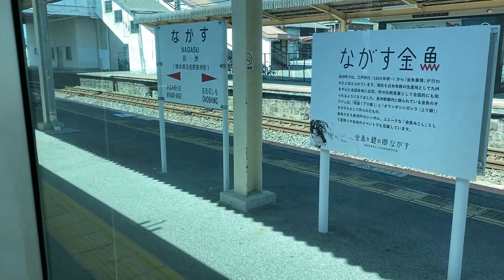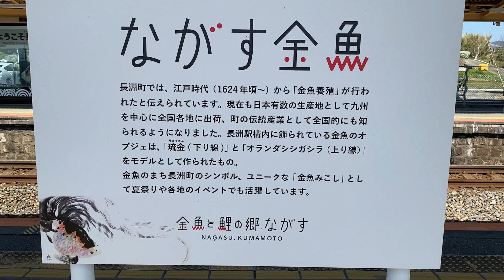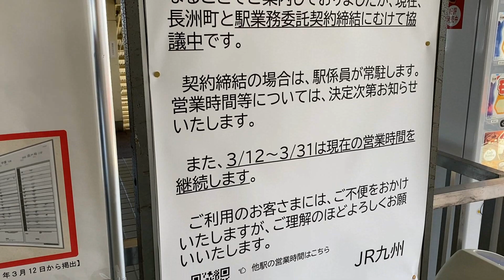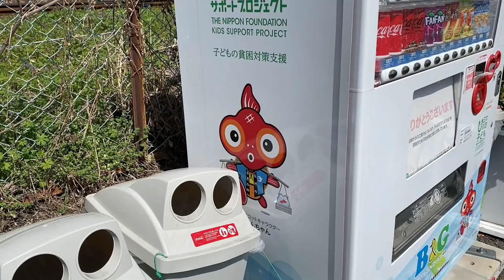長洲駅 ＪＲ九州 鹿児島本線 ２０２２年３月２７日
長洲駅（ながすえき）は熊本県玉名郡長洲町大字高浜にあるＪＲ九州・鹿児島本線の駅です。
かつては特急「有明」の発着駅でもありました。
２０１８年３月のダイヤ改正で特急「有明」は大牟田駅始発の１本のみに削減され、長洲駅の発着ではなくなりました。
そして、１本だけ残ったその特急「有明」も２０２１年３月のダイヤ改正で廃止になってしまいました。

長洲駅は１８９１年（明治２４年）４月１日、九州鉄道により開設されています。
１９８２年（昭和５７年）９月、熊本県内で初めての橋上駅舎に改築されました。
２０２２年（令和４年）３月のダイヤ改正で終日無人駅になる予定でしたが、長洲町が予算を出すことで業務委託駅から簡易委託駅へと変更されました。

単式ホーム１面１線と島式ホーム１面２線、合計２面３線のホームを持つ地上駅です。
橋上駅舎を持っていて、大きな金魚のオブジェが、それぞれのプラットホームに１台ずつ設置されています。
２０２０年度（令和２年度）の１日平均乗車人員は５２５人です。

駅名の由来は、開業時の地名（玉名郡長洲町）が由来になっています。
「長洲」の歴史は古く、１１６０年（永暦元年）、扇崎より三人の開拓僧が移り住んだのが始まりといわれています。
当時は「長渚」「千鳥ヶ浜」「泣洲の浜」などと呼ばれていましたが、その地形が「有明海に面した潮汐差の大きくて細長い洲」であったことから戦国時代頃には今の「長洲」になったそうです。
元々は漁業中心の港町でしたが、肥後藩主であった加藤清正や江戸時代・肥後国熊本藩の細川家による干拓事業によって今のような水田が作られました。

１９６３年（昭和３９年）には新産業都市の指定を受け長洲町の海岸部には次々と企業が進出しました。
その中で長洲港の有明フェリーも開港しています。（しかし、駅と長洲港の距離は２キロ以上離れています。）
長洲駅のかつての駅舎は海岸部の方には入り口はなく、駅から海岸部にいくのは不便でした。
その不便を解消すべく、熊本県で初めてといわれる橋上駅舎が１９８２年（昭和５７年）に完成しています。

また長洲駅のある長洲町は、近年、公共下水道事業で多額の赤字を計上するなど厳しい財政運営を強いられていた時期があり、職員の給与カットなどを進めていました。
財政再建の取り組みは、ＮＨＫの特集番組でも取り上げられて、そういった取り組みが功を奏し、２０１４年度（平成２６年度）をもって累積赤字は解消されています。
本来なら長洲駅も２０２２年３月からは終日無人駅になる予定でしたが、長洲町が予算を組み業務委託駅から簡易委託駅へと変更されました。
長洲町はけっして人口が多いという町ではありませんが、行政は町人のことを思いしっかりと働いている印象があります。